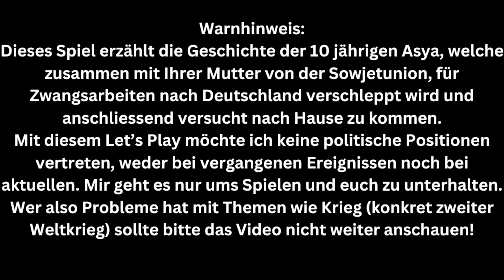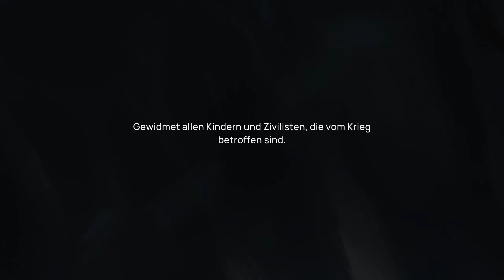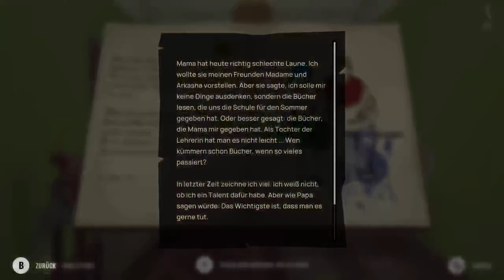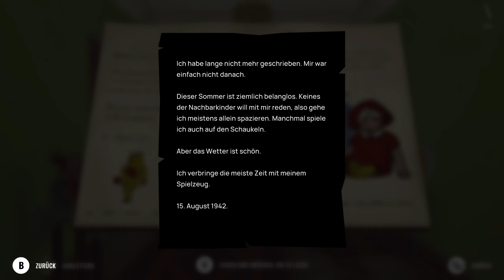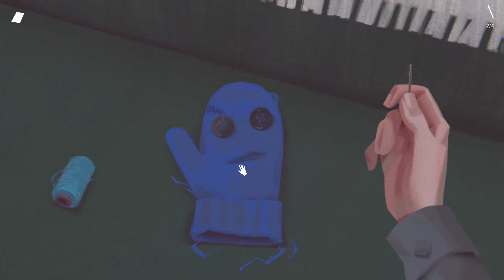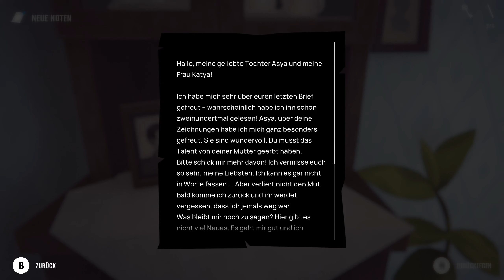Von Zuhause weggerissen - Torn Away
Asya ist zehn Jahre alt. Sie möchte Papierschiffe den Fluss hinunter segeln lassen, den ganzen Tag mit ihren Freunden im Garten spielen und abends schnell nach Hause kommen, wenn Mama zum Abendessen ruft. Aber Europa ist in den Flammen des Zweiten Weltkriegs versunken. Millionen Sowjetbürger werden zur Zwangsarbeit nach Deutschland verschleppt. Auch Asya und ihre Mutter finden sich unter den Ostarbeitern wieder. Nach mehreren unerträglichen Monaten in einem Arbeitslager gelingt Asya die Flucht. Ihr einziges Ziel – nach Hause.

Schweizer Let's Player ohne Talent dafür mit Leidenschaft zum Spiel.
Deshalb lege ich mich bei Spielen nicht fest, welche Richtung es geht. So können Spiele kommen von Horror, Shooter, Metroidvania, Rätsel und, und, und.

Habt ihr Vorschläge, was ich spielen soll oder Verbesserungsvorschläge? Dann schreibt es nur in den Kommentaren. Bin, wie bereits schon gesagt, offen für alles.